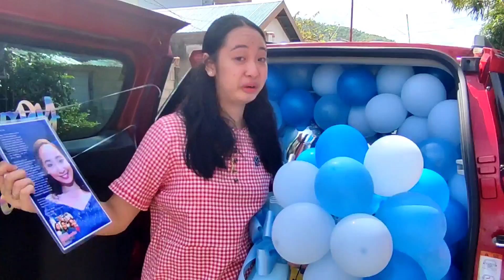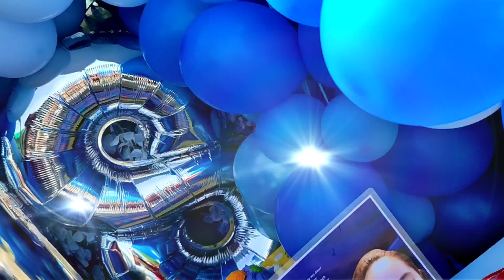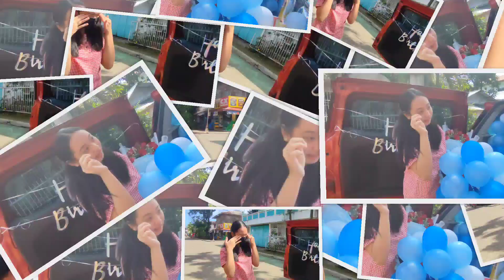Sorpresa nagpaiyak sa isang Debutant | Sweet Surprises ❣️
Dearest Mae,

Happy 18th birthday my dear, we are celebrating your special day with you though we are miles away. 18th year is the end of childhood and you’re an adult now, be firm in your decisions and always keep looking up to the Giver of Life- Our Dear Best Friend, Our Shepherd, Our Rock- JESUS CHRIST!

Thank you for your forgiveness, and indeed, time to move forward. We’ll always be here for you, we might be absent physically but our prayers and support will always be there for you.
Enjoy your day and always be grateful to God for everything HE gave and will give- the good and the not so good, And we know that for those who love God all things work together for good, for those who are called according to his purpose. (Romans 8:28)
We love you so much, hugs and kisses from your Tres Marias sisters and a warm hug from your Tita Elsa.

Love You Much,
Tatay Alfher, Tita Elsa and Tres Marias

Happy 18th Birthday Lady Jhaniya Mae Rodriguez

Done Door to Door Surprise Delivery 😊

💟Sweet Surprises 💟

😍 Sweet Birthday Package 😉
February 11, 2022
10:00am
📌 Poblacion Sur - Paracale C.N.
✈️ Dalnac - Paracale C.N.

Package of Happy Moment

Car Set-up 🚗
Bouquet of Roses 💐
Goldilocks Cake 🎂
with FREE Sweet Surprises Mug ❣️
Balloons & Decorations 🎈🎈🎈

Personalized Message Card 📜
Photos & Short Video with background Music

Thank You so much Sir Alfher John Hernandez for the trust  😊👍💝

OFW and Miles Away From Home !✈️🛳

Do you want to send your Love and Care with a SWEET SURPRISE GIFTS to your Loved Ones  right at your Door Step?, on Special Occasions that your Away?
❤ Sweet Surprises ❤ can help you!

❤ Sweet Surprises ❤ is  the FIRST & ONLY in Camarines Norte and Quezon Province that can SHOP  , can DELIVER PERSONALLY YOUR GIFTS along with your HEARTFELT MESSAGE  for all occasions.
We only offers Standard Package for HIM, for Her, for COUPLES & for Kids. Because our priority is the Request of our Client 😉

💟 Sweet Surprises 💟 Can help you from 👌🏼 Shopping & Preparation of your Choosen Gift 🎁

Like 💐 Flowers, 🍫 Chocolates, 🎂 Cake,🎈🎈🎈 Ballons, 👔👗 Clothes, 👟👠 Shoes, ⌚️ Watch, 📱 Gadget, 👜🎒 Bag, 💄 Make-Up,🍝🍟🍦Food, 💎💍 Jewelry & Etc...
Your Request is our Priority 👍
Coz our Goal is to make the IMPOSSIBLE ~ POSSIBLE

✔️ FREE PERSONALIZED MESSAGE CARD 📜
✔️ FREE PHOTOS & SHORT VIDEOS 📷🎥
In Every Package 👍

All kind of Ocassion Available 😊

✔️ Hassle Free & Budget Friendly
✔️ Door to Door Delivery
🤗Tara Lets Talk & Deal
& let us make Your Love Ones Happy by
❤️Sweet Surprises❤️

Available only  ✔️✅☑️
Camarines Norte & Quezon Province